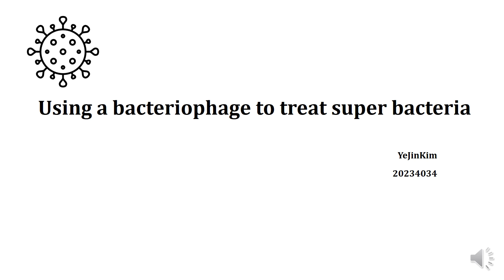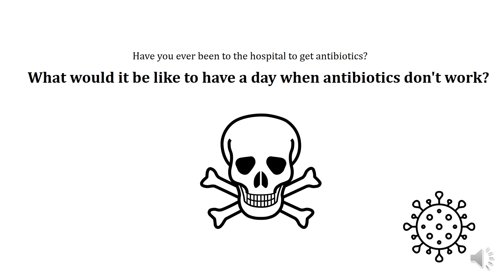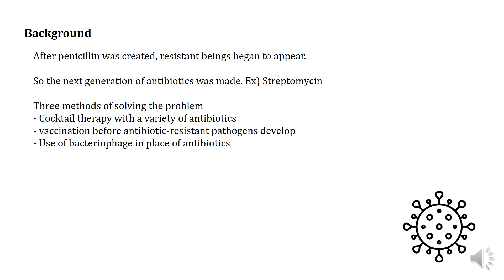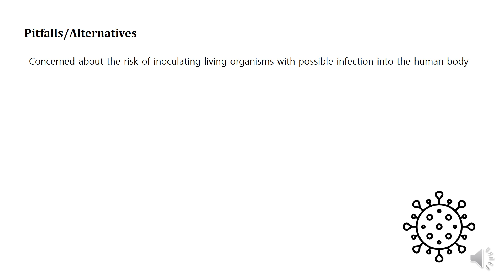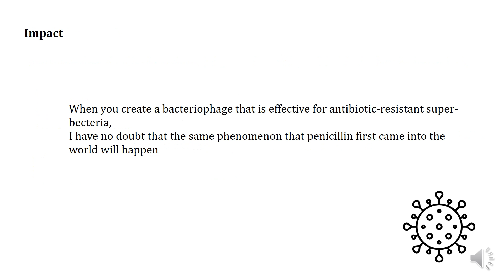M5301 YeJinKim Using a bacteriophage to treat super bacteria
Using a bacteriophage to treat super bacteria
YeJinKim
20234034
Background
Since the 1940s, when penicillin, the first-generation antibiotic, was heavily produced, a super bacterium resistant to Staphylococcus aureus appeared. As penicillin was first produced and commercialized in large quantities, resistant super bacteria were first reported. Since then, people have been developing antibiotics and treating super bacteria.
It also happened in Korea in 1998. Bacteria has continued to evolve and threaten us. The cause of the problem has been pointed out as antibiotic misuse.
So they are reducing the use of antibiotics to prevent further expression of super bacteria.
There are three main countermeasures against super bacteria being studied.
The first is to treat various antibiotics. This method is used to treat diseases that occur quickly with viruses or mutations that have not yet been identified. It's the main treatment at the moment. If someone doesn't have antibiotic resistance,we can solve the problem smoothly, but if he or she doesn't, it's not an effective treatment. To be exact, it is sterilized before antibiotic-resistant bacteria occur.
The second of method is to prevent it in advance with a vaccine against bacteria.
The most representative is Streptococcus pneumoniae. There have been a lot of antibiotic-resistant bacteria in the last 30 years. It is a method of inoculating Streptococcus pneumoniae vaccine and eliminating it before being infected with Streptococcus pneumoniae. This method is to solve the problem by taking action before infection, but the problem is that vaccines for all bacteria have not yet been developed and cannot be treated if infected with super bacteria.
So there is a method to use the third method, the bacteriophage.
Bacteriophage is a virus that hosts bacteria and is used as a substitute for antibiotics using the life history of the virus. It is still used to treat cancer or to treat resistant pneumonia.  Currently, there are studies that have also been used to treat cancer, so Bacterio phage is a very powerful method.

Significance
If this problem is not resolved as soon as possible, researchers are likely to return to the world before antibiotics. New germs will threaten us. There is also a problem that it may be repulsive to put living organisms in our body (which have biological and non-biological properties, but they are expressed in this way because they represent more biological properties within the body). In short, there are no major problems in the body, but it is expected to be a rejection such as intentionally taking parasites for diet purposes.

Goal
The goal is to develop a bacteriophage treatment that is effective even if it is resistant to existing antibiotics.

Approach
Bacteria insert the virus' DNA into their DNA to remember the virus that was infected. Bacteria has an immune system that attacks the virus gene when it is infected again in the future. Recombinant Gene Technology is used to genetically modify bacteriophage mechanism to recognize and cut only the parts that determine bacterial characteristics, such as the immune system of bacteria. Then, it will be a very practical method because it is difficult to develop resistance and only the area that recognizes bacteria needs to be changed continuously.

Specific aims
The goal is to create a bacteriophage that changes according to the characteristics of bacteria and is effective against other bacteria. A type of bacterio phage is set to create a customized bacterio phage that fits the unique characteristics of bacteria with antibiotic resistance. And final aim is increasing sufficient densities of phage to trigger bacterial attacking.
This is the specific plan for experiment.

 Prior investigation

Impact
I have no doubt that if you could kill antibiotic-resistant bacteria, it would be a very effective treatment like the first penicillin you made. The proposed method makes it difficult to become resistant unless you change your genes and become a different creature. So if you succeed, you really conquer germs.